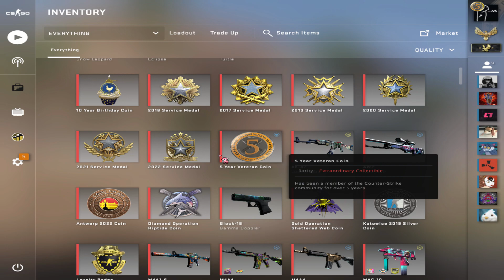Legends Stage Pickems! BLAST Paris Major 2023